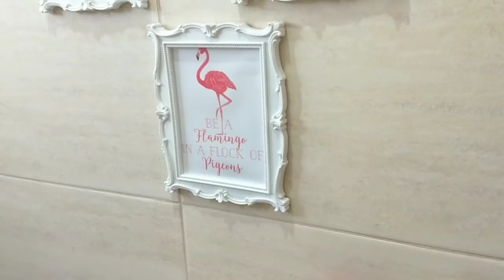Ideias FÁCEIS e BARATINHAS de decoração para o BANHEIRO e CASA- DIY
Ideias FÁCEIS e BARATAS de decoração para o BANHEIRO e CASA- DIY

No vídeo trago algumas ideias de decoração com itens de faça você mesmo o famoso DIY dá para decorar o banheiro, quarto, sala e muito mais. Vem conferir!

➡️DRIKK328
Compre o meu curso completo de crochê para iniciantes por apenas R$ 19,99 são os vídeo  do meu canal direcionados para você realizar desde os primeiros pontos até o seu primeiro trabalho clique no link abaixo e comece a ter uma renda extra com o crochê.

❤Visite o Blog confira todas as dicas e receitas aqui do canal link abaixo:

❤Curtiu o vídeo? Não esquece de deixar o seu like!

❤Meu canal onde ensino crochê

Aqui você encontra vídeos de organização do lar, decoração, DIY, receitas fáceis, dicas, cuidados com a saúde, beleza e muito mais.